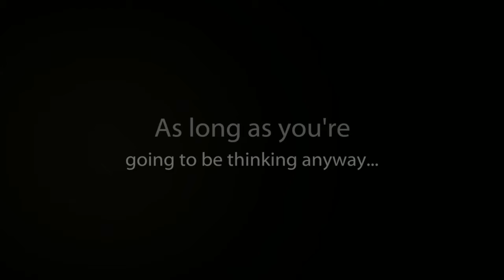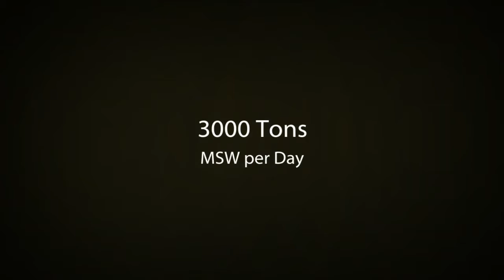Waste-to-Energy in the World's Population Centers -- Sitting on a Goldmine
Craig Shields talks about a business plan he recently received in which a client has locked down a waste-to-energy deal in one of the world's largest population centers.  Yes, it's whole subject is a formidable challenge, but these people are sitting on a goldmine.